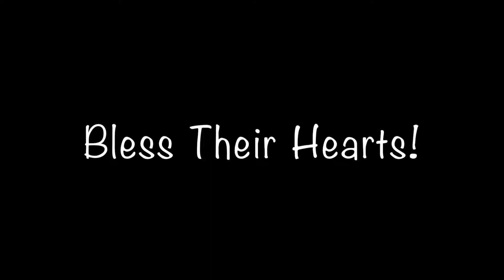Last Day of First Grade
It's the last day of first grade for Aubrey. Mrs. Burdette  conducts an end of year ceremony for the students.